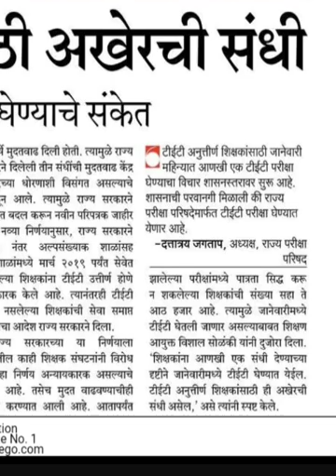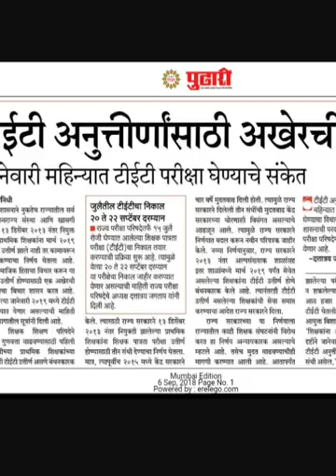विना TET शिक्षकांना अखेरची संधी,जानेवारीत TET परीक्षा, तयारीला लागा